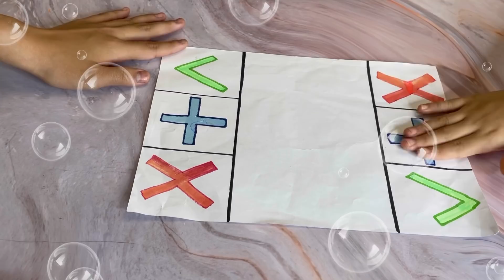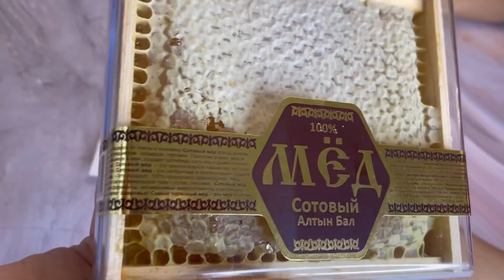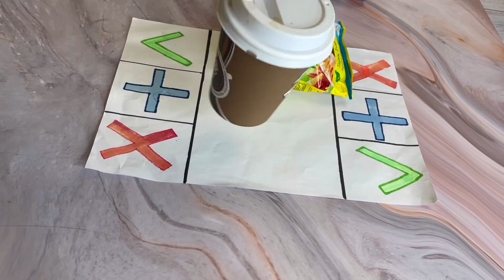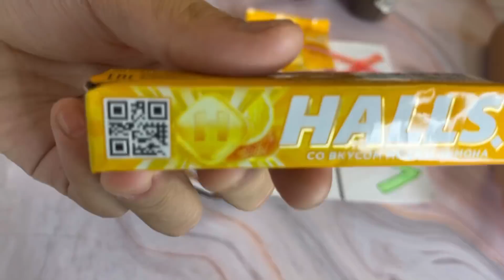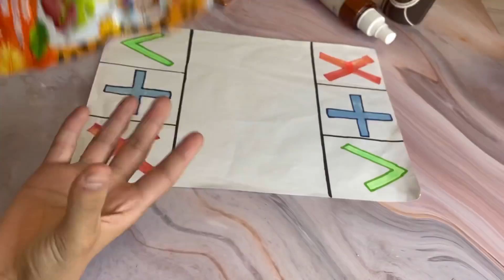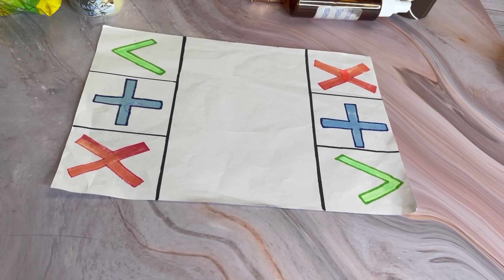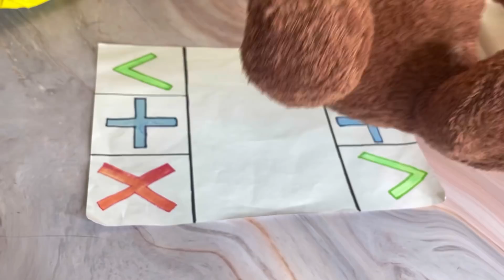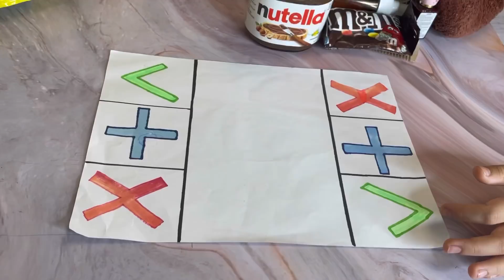САРЫ VS ҚОҢЫР | ТРЕЙД